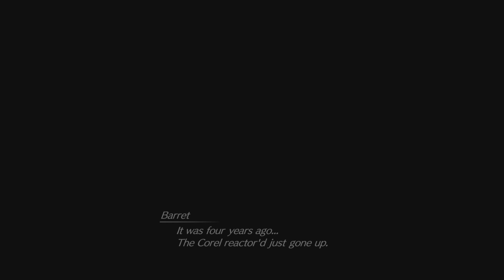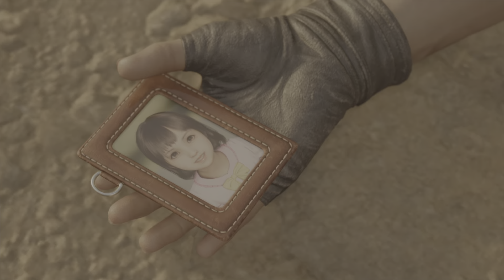FINAL FANTASY 7 REBIRTH: Dyne Full Story